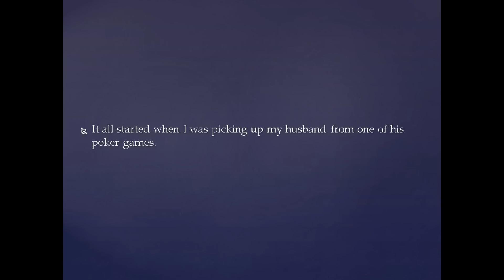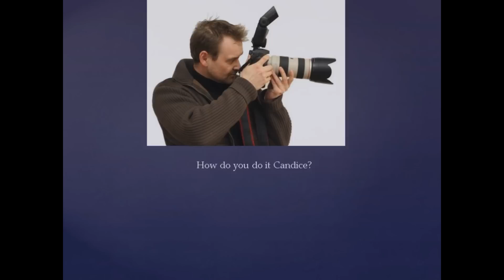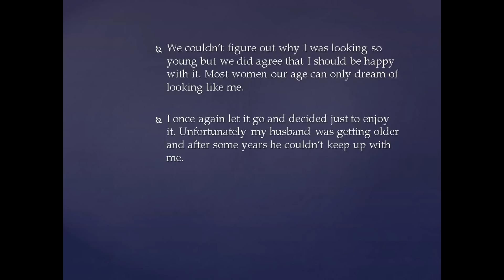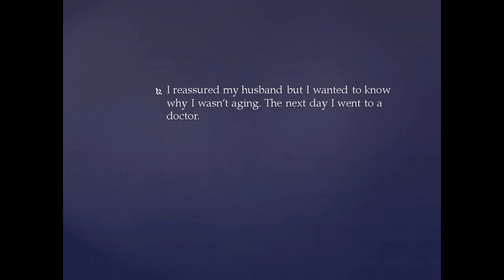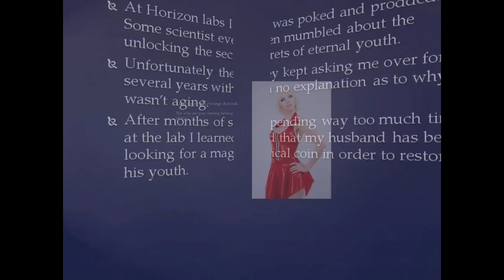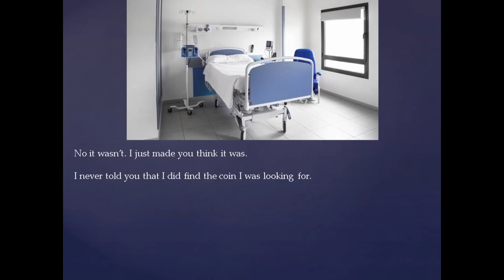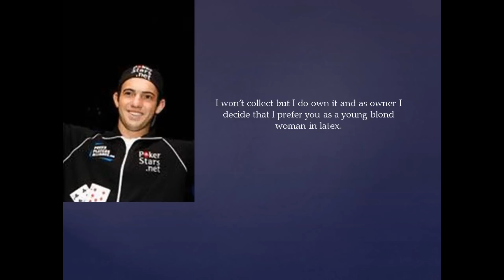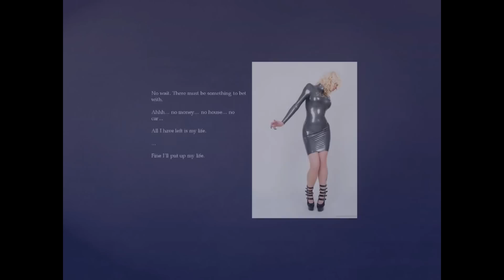Coins presents: eternity